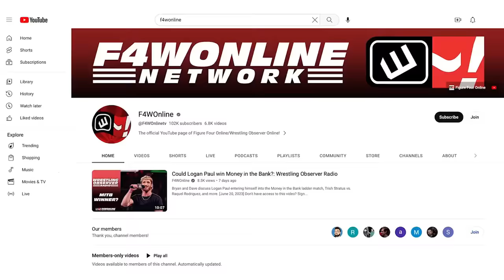What a WBD & Paramount merger could mean for pro wrestling | Wrestling Observer Radio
Jim Valley and Dave Meltzer discuss what a possible Warner Bros. Discovery/Paramount merger could mean for pro wrestling, and also the latest on WBD/WWE/AEW.